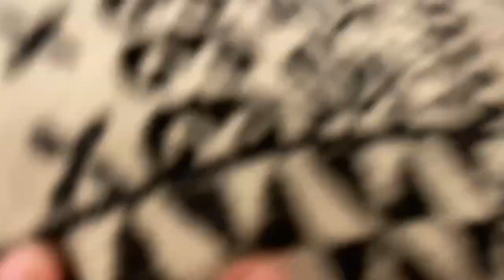Salimos con el Papa de las Nenas